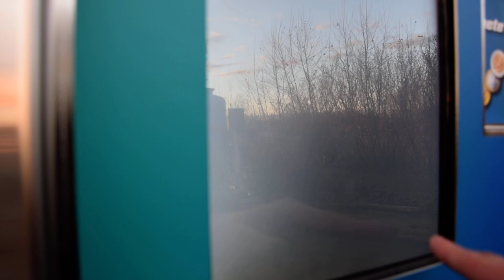Istobal M'NEX 32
Complete program with polishing
00:00 Started
00:06 Emollient, Foaming rims, Underbody wash
00:59 Top high pressure
1:48 Brushes with lateral high pressure
4:13 Brushes with wheels high pressure
5:20 Fast dryng
5:48 Polish
6:07 Brushes
7:54 Wax
8:16 Dryng